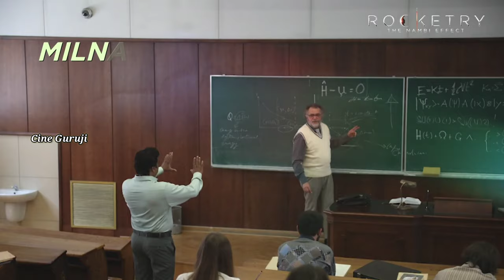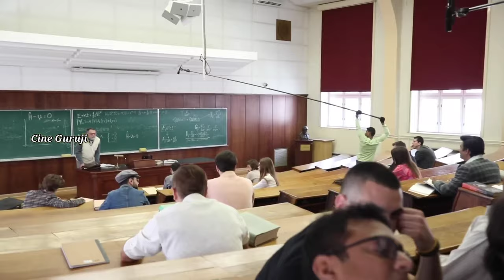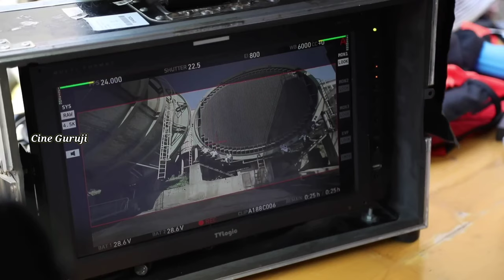Rocketry: The Nambi Effect Movie Behind The Scenes || The making of Rocketry Movie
This is a Behind The Scenes Video of R. Madhavan And Simran starer movie Rocketry: The Nambi Effect.

Watch this exclusive Behind the scenes Video and Injoy..
And Here You Can also understand how the Rocketry 2022 movie was created..

Rocketry: The Nambi Effect Movie behind the scenes || The Making Of Rocketry Movie • Rocketry Making Explain in hindi.

Rocketry: The Nambi Effect is a 2022 Indian biographical drama film based on the life of Nambi Narayanan, a former scientist and aerospace engineer of the Indian Space Research Organisation, who was accused in the ISRO espionage case and later exonerated. The film is written, produced and directed by R. Madhavan, who also plays the lead role. The story spans across Narayanan's days as a graduate student at Princeton University, before exploring his work as a scientist and the false espionage charges placed upon him.